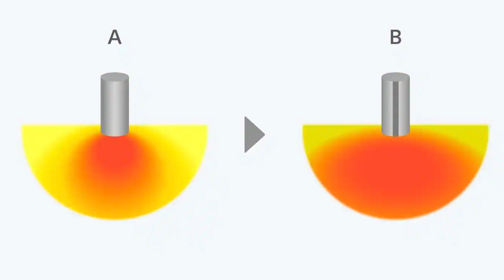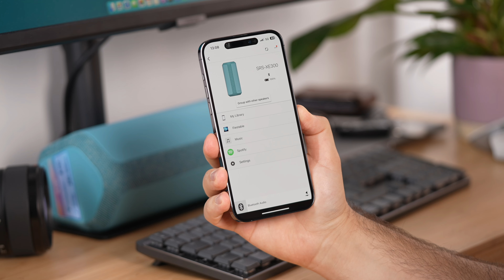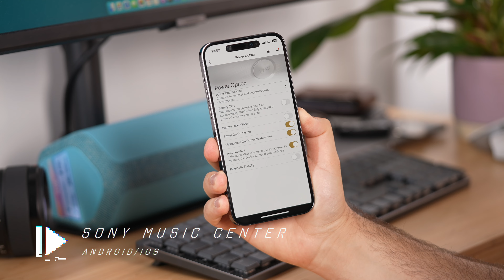Ревю на Sony SRS-XE300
Sony SRS-XE300 е преносим високоговорител с устойчив корпус, който издържа на пясък, прах, сладка и солена вода.